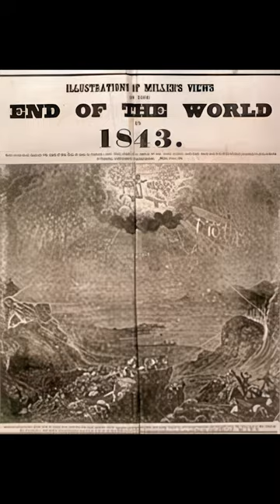The Great Disappointment of 1844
The Great Disappointment of 1844 Explained | Doomsday Prophecies & History
Discover the chilling tale of the Great Disappointment of 1844 – a doomsday prophecy that sent shockwaves through America and the world! In this video, we delve into the historical events and religious fervor that led to this unforgettable moment in time. 📜🌎

🔍 Uncover the intriguing backstory behind William Miller's prophetic calculations, his followers' intense anticipation, and the build-up to the fateful day in 1844.
🙏 Explore the religious movements, including the Millerites and Seventh-day Adventists, shaped by the aftermath of this event.
🌠 Learn how the Great Disappointment contributed to the development of apocalyptic beliefs and religious diversity.
🕰️ Reflect on the lasting impact of the Great Disappointment on American history and culture.

Join us on a journey through time to understand the significance of this event and how it continues to shape our world today. Don't miss out on this captivating historical account! 🕯️👻

Oversimplified, Bluejay, Casual Lectures, Sam o Nella Academy, Simple History, Weird History, Nutty History, Relaxed History, American History